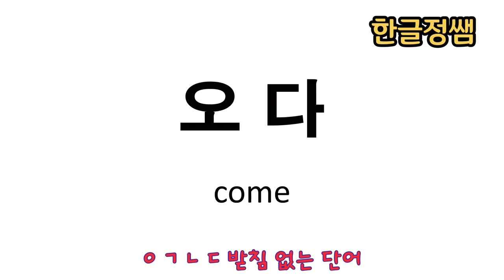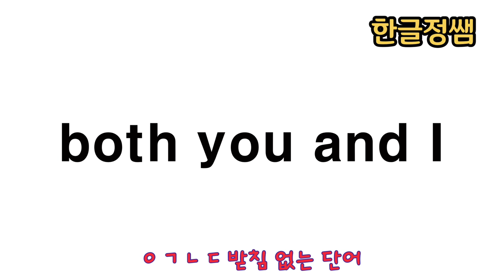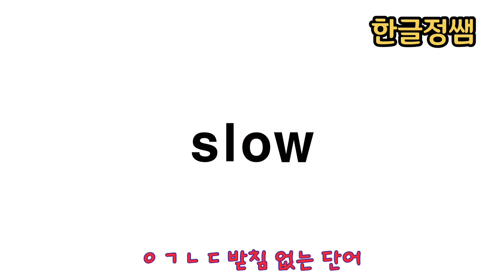[한국어단어공부] ㄷ 받침 없는 단어 - ㅇㄱ ㄴ ㄷ Korean Vocabulary